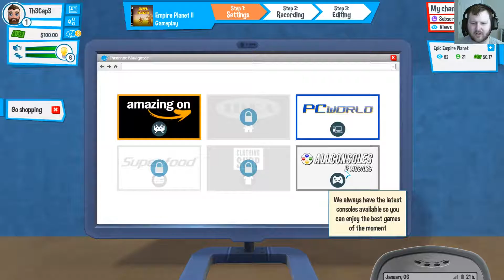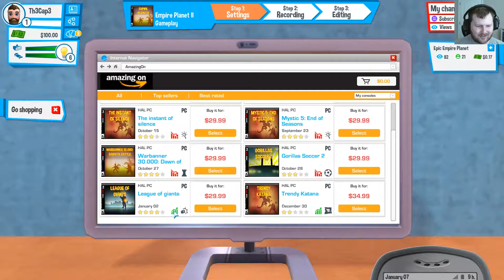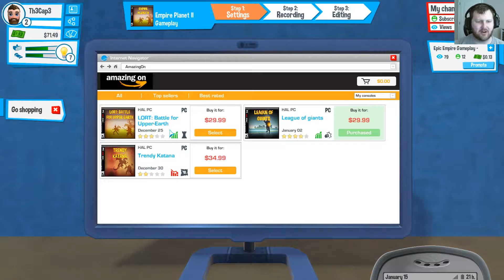Youtubers Life - Becoming Number 1 Youtuber - EP1 - I still live with my mom?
Welcome everyone to the very first episode of YouTubers life on my channel. A TL;DR of the game, you play through the story of the greatest YouTuber ever, working your way up through the ranks, making videos, etc… If you want to full on description of the game, you can find that below by clicking on the Steam link below.

A big shoutout to Beautiful O.B as I wouldn’t know about this game if it wasn’t for him.

- Get fun!  -